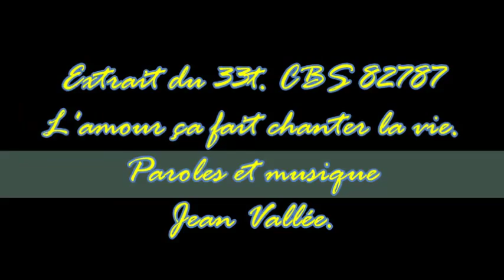Jean Vallée - DIVINE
Jean Vallée, auteur compositeur.
Divine
Georges Galice
Extrait du 33T. CBS 82787.